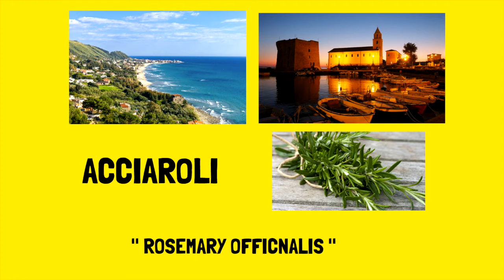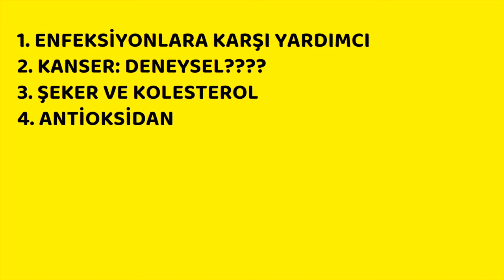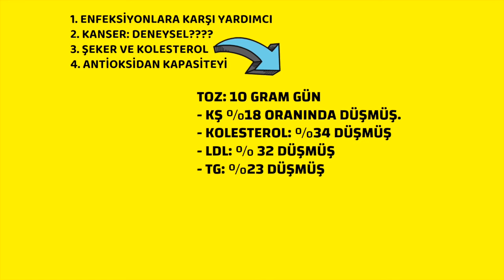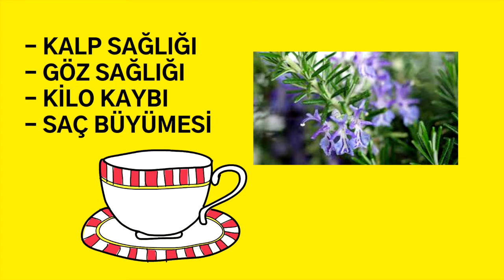Sağlık, Biberiye, Faydaları, Kolesterol, Antioksidan, Prof.Dr.Serdar Akgün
Biberiye hepimizin kolayca ulaşabildiği ve kokusunu sevdiğimiz bir bitkidir. Özellikle Kolesterol ve Antioksidan kapasitesi ile dikkati çekmektedir. Biberiyenin tozu ile yapılan bu çalışmalardan derlediklerimi sunuyorum. Bunlar küçük çalışmalar ama sizlere bir fikir verebilir. Tozunu kullanmak zor. Yemeklere ve salatalara koyunuz. Çayını içiniz.

istanbul, istanbul kalp, sitanbul kalp doktoru, birinci doktor, udemy, bypass doktoru, varis doktorları istanbul, istanbul kalp doktorları